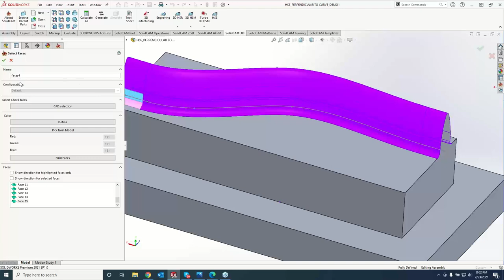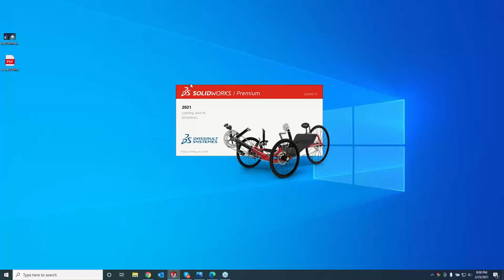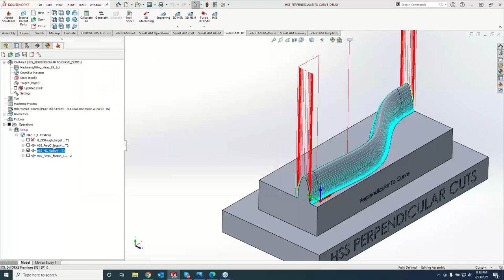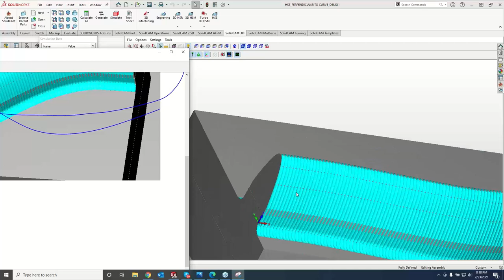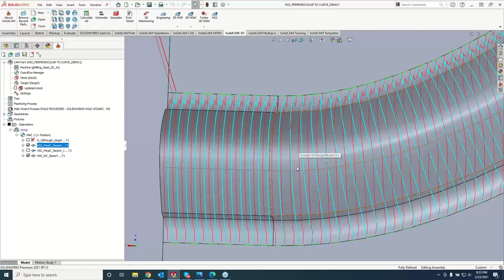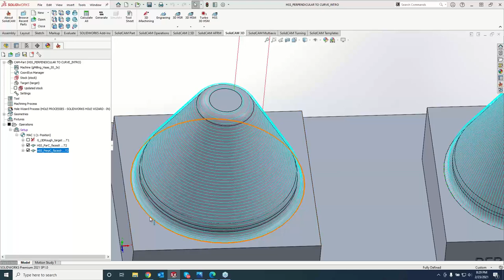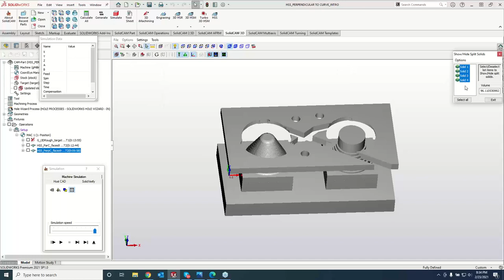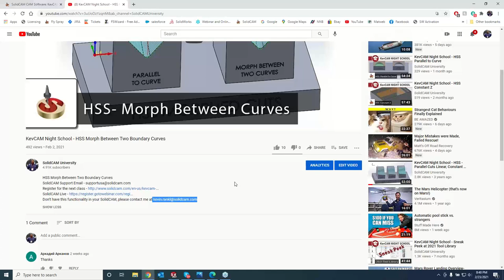KevCAM Night School - HSS Perpendicular to Curve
HSS Perpendicular to Curve